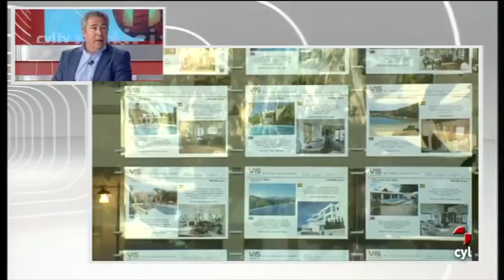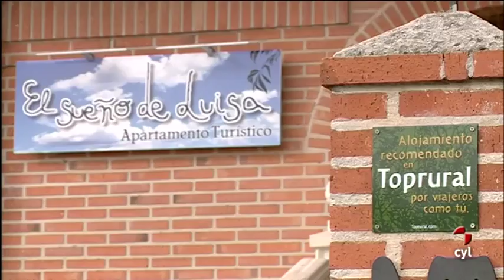Noticias Castilla y León medianoche (18/05/2017)